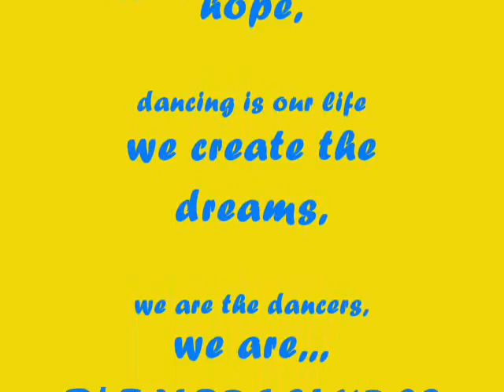d improeuvres 2012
1st WAGI Grand Champion
Olongapo City Fiesta